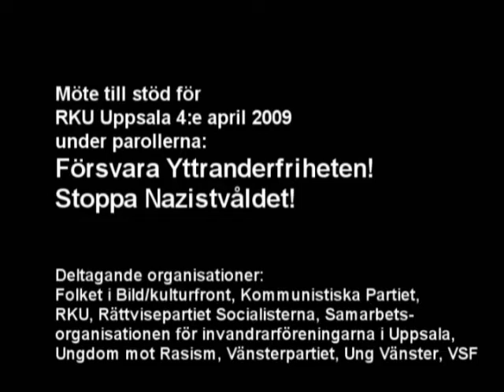Johan Persson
Tal av Johan Persson  vid mötet till stöd för RKU: Stoppa nazistvåldet! Försvara yttrandefriheten!